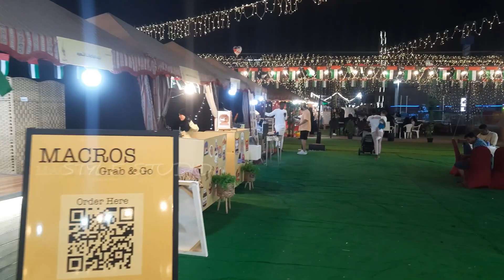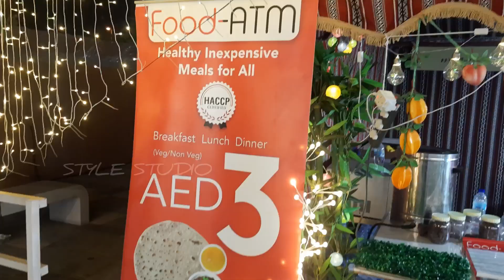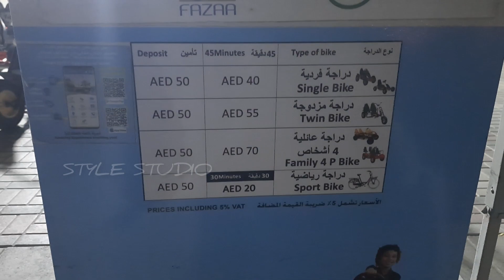രാത്രിയിലെ റാസ് അൽ ഖൈമ കോർണിഷ് കാഴ്ചകൾ...